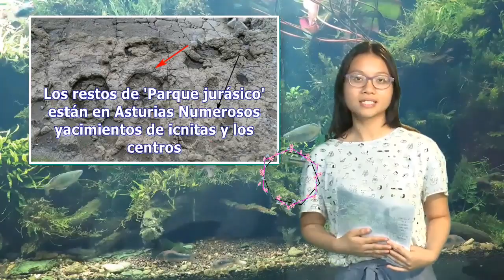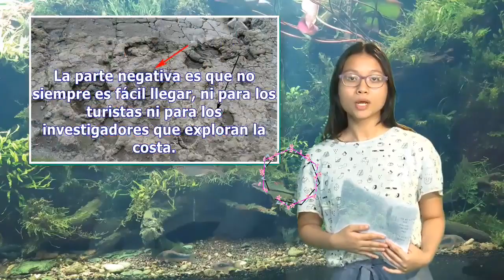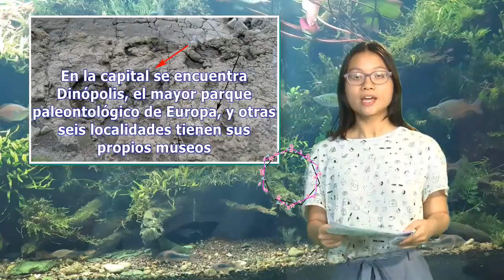Los restos de 'Parque jurásico' están en Asturias | Pata TV